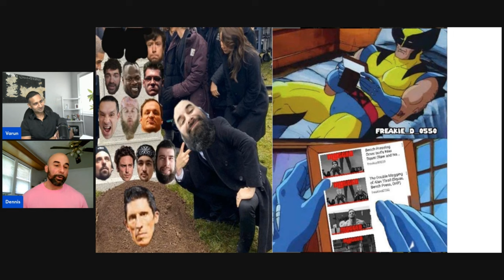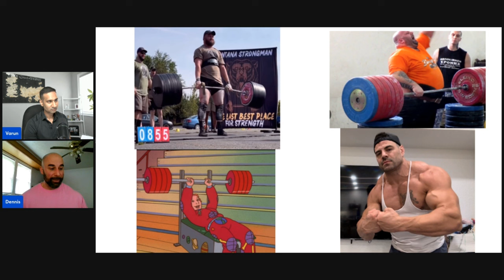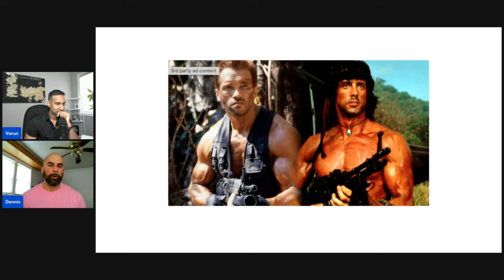THIS is why your CHEST won’t GROW! - FreakieD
In this interview with Dennis Arnold AKA FreakieD and we talk chest development, fat loss and the culture.

Timestamps:

0:00 - Intro
0:20 - Building a big chest
14:40 - Bench Press Plateaus
20:00 - Larsen Press
24:00 - Overrated/Underrated & Top Quotes
36:55 - Growth/Disagreement in Fitness Community
40:40 - Dietary Adherence & Fasting
48:14 - The Mogging Saga